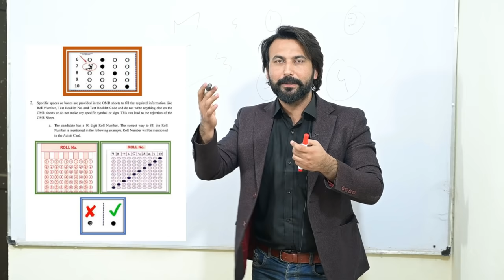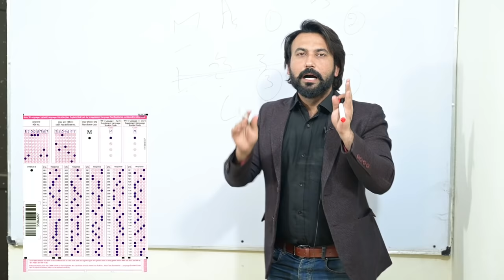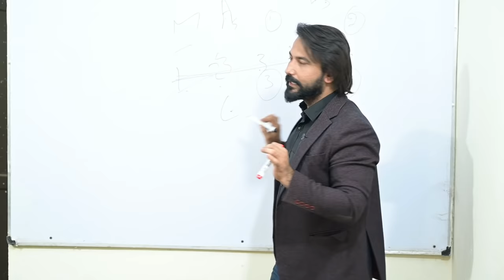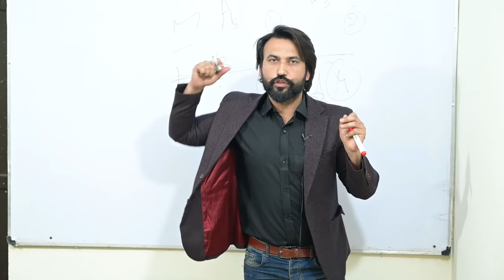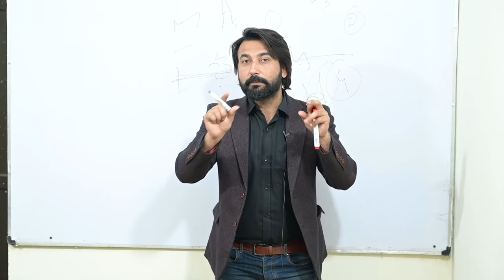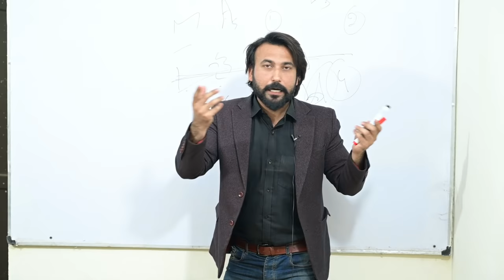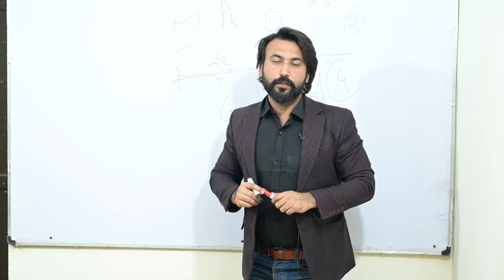MCQ Solving Technique - Best MCQ Solving tricks For Exam -Tips To Solve MCQs To Score Highest Marks